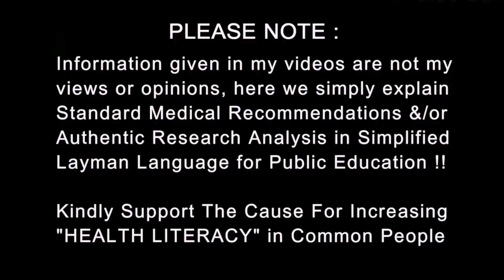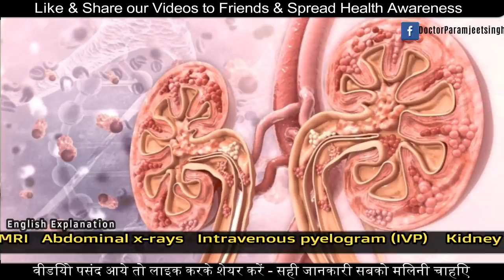KIDNEY STONES - Signs & Symptoms | Dr.Education (Hindi + Eng Subs)